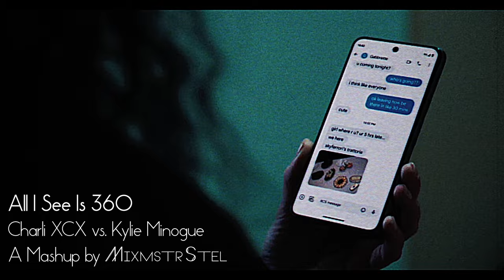Charli XCX vs. Kylie Minogue - All I See Is 360 (Mashup Music Video)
NEW! All mashup downloads of the mashup have been updated to use the official instrumental. YouTube and TikTok versions will stay as is.

After a few months of no public, final solo releases, it's time to return with a banger.

And why not take on Charli XCX's latest, 360, and give it the vocal treatment it needs with Kylie Minogue? She's been proving that she can still come out with dance hit after dance hit, so even a little bit of A. G. Cook's production style to a throwback hit wouldn't hurt. Not to mention that she embraced mashups back in the early 2000s, so maybe she'll do it again.

Honestly, I hope Kylie tours with this one since she used to perform All I See as an acoustic song and continues to embrace dance music.

I hope you enjoy it as much as I did making this!

Songs and sources used:
Charli XCX - 360
Kylie Minogue - All I See